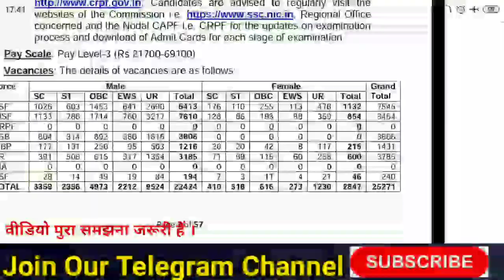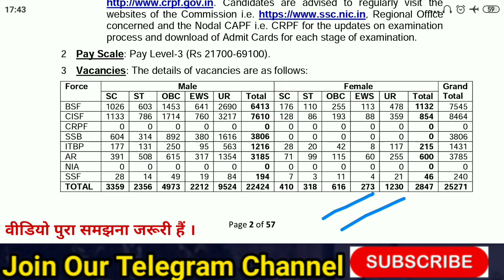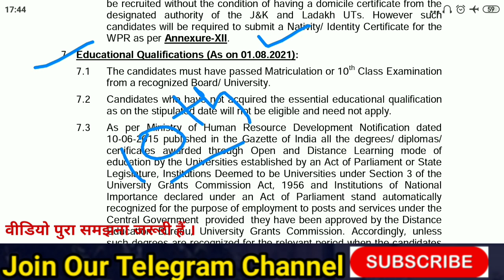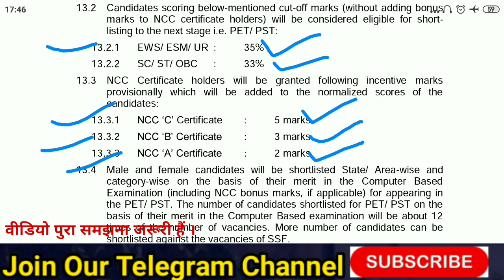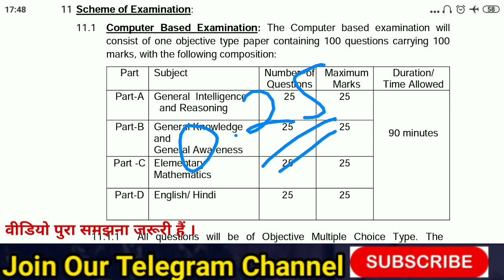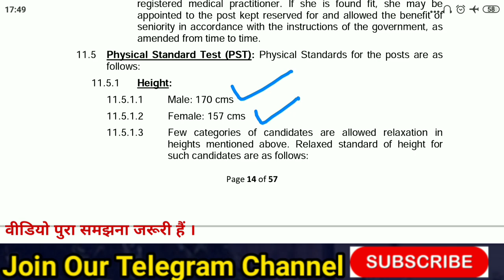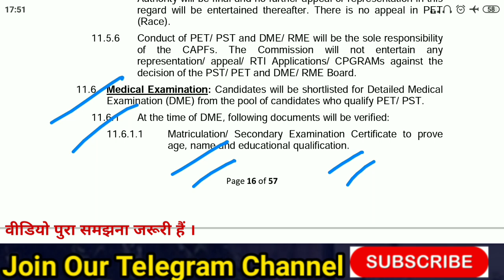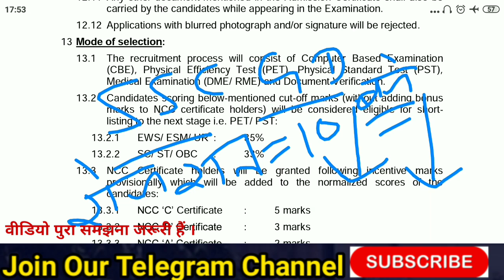Ssc gd Exam 2021 कितने अंक लाने होंगे || SCC gd 2021 marks || Ssc gd cut off 2021 || ssc gd online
सभी तरह के नोटस के लिए

                           🇮🇳जय हिन्द🇮🇳
                           🙏धन्यवाद🙏

BREAKING NEWS : - Ssc GD भर्ती की तैयारी पुरी || Ssc GD Notification Date || Ssc gd online form ssc,sscgdconstablenotification,Sscgdnotification,SSC GD Notification 2021,SSC GD Big News,SSC GD Update 2021,Ssc Gd constable notificationBREAKING NEWS : - Ssc GD भर्ती की तैयारी पुरी || Ssc GD Notification Date || Ssc gd online form, ब्रेकिंग न्यूज: एसएससी जीडी जूनियर-यानी-सैम. जी. सी. डी. अधिसूचना तारीख एसएससी जीडी जीडी ऑन्टेशन, एसएससी जीडी बड़ी खबर, एसएससी जीडी अपडेट 2021, एसएससी जीडी कांस्टेबल अधिसूचना
ब्रेकिंग न्यूज: एसएससी जीडी जूनियर-यानी-सैम. जी. सी. डी. अधिसूचना तारीख एसएससी जीडी जीडी ऑन्टेशन, एसएससी जीडी बड़ी खबर, एसएससी जीडी अपडेट 2021, एसएससी जीडी कांस्टेबल अधिसूचना
BREAKING NEWS : - Ssc Ssc GD Notification Date || Ssc gd online form ssc,sscgdconstablenotification,Sscgdnotification,SSC GD Notification 2021,SSC GD Big News,SSC GD Update 2021,Ssc Gd constable notificatio
sscgd2021goodscore,sscgdexam2021marks,sscgdnotificationdate,sscgd,sscgdconstablenotification,Ssc gd Exam 2021 कितने अंक लाने होंगे,SCC gd 2021 marks,Ssc gd cut off 2021,ssc gd online,Ssc gd 2021 cbt exam marks,ssc gd syllabus 2021,ssc gd exam date,Ssc gd exam me kya kya aata h,ssc gd priksha me kya aata h,ssc gd exam kitane marks,ssc gd good score 2021,ssc gd nia cut off,ssc gd ssf cut off,Ssc gd online class,ssc gd gk class,today talk,Ssc gd live